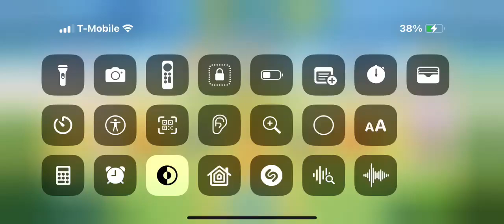Cooking diary: Underwater cafe (food bug)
theres a particular bug when I make that one food at the bottom (daikon)  it, wont let me give to the customer my support id is idqvhr